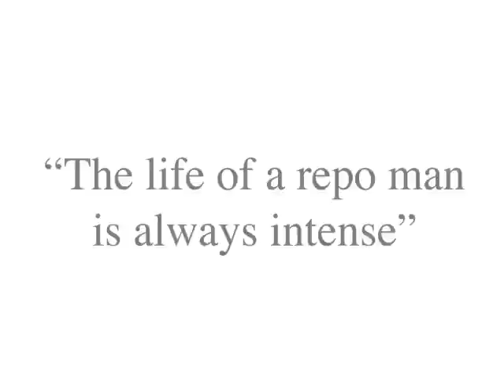Waldo's Hawaiian Holiday (Graphic novel trailer - sequel to cult film Repo Man)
1980s cult film "Repo Man" gets an official sequel - in graphic novel form... with a script by original writer/director Alex Cox.

Otto, it would appear, has been held prisoner, in great luxury, on the planet Mars. Now he has returned to earth, and changed his name -- to Waldo...